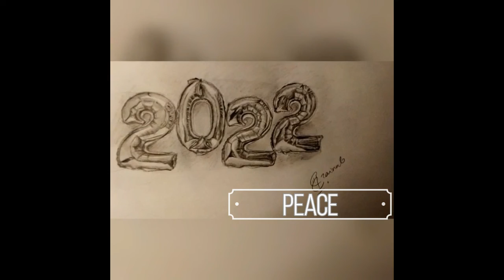How to Draw 2022 numbers | 2022 drawing | 2022 drawing Time-lapse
A Time-lapse video of how to Draw 2022 numbers. 2022 is about to end but I still wanted to draw 2022 numbers drawing, so here it is.  I tried to make it as simple as possible, as easy as it could be. Hope you enjoyed the video. I'll soon share more tutorials. Thanks:))
Material used
   -Mechanical pencil(0.5mm)
   -Graphite pencil(5b /6b / 9b)
   -Needed eraser
   -Medium(A4 side computer paper)